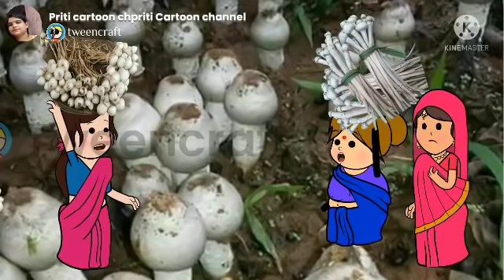बडकी जिजी बिफोर चोरावत पकड़ी गई मस्त हंसी कॉमेडी वीडियो 🙏😋😍🙏